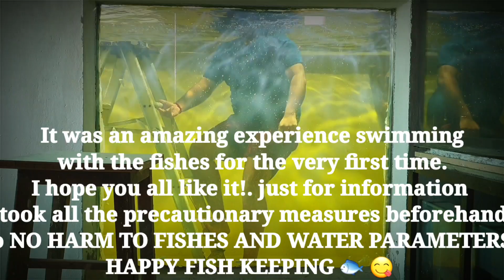Diving & swimming in 4000g Mega tank | Predator Power House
Hello everyone!
In today's video i'll be sharing my very first experience swimming in my 4000g megatank.